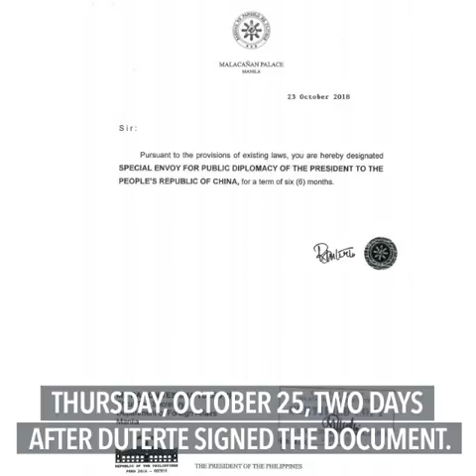Mon Tulfo, Lapeña promoted, Boracay | Evening wRap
More videos on Rappler Follow Rappler for the latest news in the Philippines and across the globe. President Rodrigo Duterte names controversial broadcaster and columnist Mon Tulfo as his ‘special envoy for public diplomacy’ to China.

President Rodrigo Duterte announces he has ‘promoted’ Customs chief Isidro Lapeña to Technical Education and Skills Development Authority or TESDA director general.

President Rodrigo Duterte stresses the need to suppress online gambling.

Malacañang says Nora Aunor's exclusion from the list of new National Artists spares her 'from the emotional and psychological torment' had she been given the title.

The shores of top tourist destination Boracay will reopen on Friday, October 26, exactly 6 months after the island was closed for rehabilitation. Follow Rappler for the latest news in the Philippines and around the world.